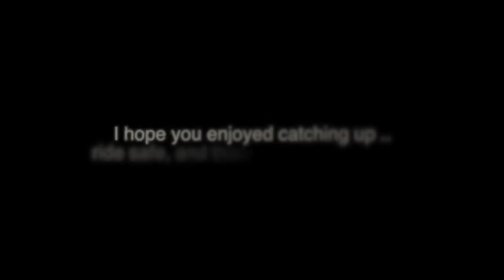Random Upload 2 : vlog26 : (Buell Blast) catching up / 2nd anniversary / recommended vlogger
Welcome back to Random Uploads where I look through my files, and pick something from back in the day to show.  Hope you enjoy this one.
Original Video ...

✅Cameras : 🎥🎥🎥
Sony - fdrx3000
Xioami Yi 4k
Xioami Yi
Lumix GH4